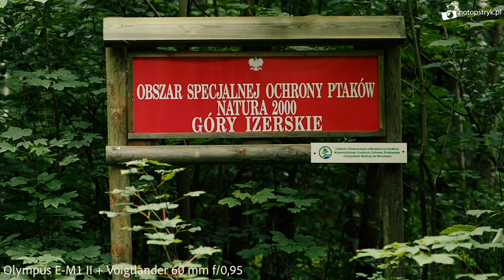Voigtlander 60 mm f/0,95 - Recenzja ultrajasnego obiektywu z mocowaniem micro 4/3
Tym razem sprawdzam niezwykle jasny, manualny obiektyw dedykowany do bezlusterkowców z mocowaniem micro 4/3. Szkło charakteryzuje się świetnie wykonaną, w pełni metalową obudową i wysoką jakością zastosowanej optyki. Przysłona może pracować bezstopniowo, co sprawia że Voigtlander 60 mm f/0,95 dobrze sprawdzi się też przy filmowaniu. Podczas testu wykonałem też kilka portretów w trudnych warunkach oświetleniowych. Zapraszam do oglądania!